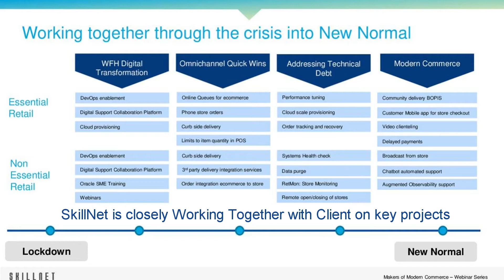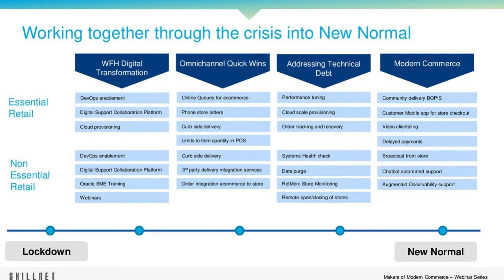SkillNet Work-together projects for new normal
All around the world people are trying to wrap their heads around the impact to their businesses of the lockdown and The New Normal to come. One of the hardest-hit industries has been retail. The discussion of impact on retail is generally divided in two categories of retailer one Essential retailers and other Non-essential retailers. All the retailers have to adapt to a completely new context, especially differently according to the categories e.g. one Essential retailers and other Non-essential retailers.

We have started an initiative called “Work Together”. This initiative is for working together for retailers to solve some of their biggest pain points. Some of the initiatives that we are taking forward with our retail clients are given above.